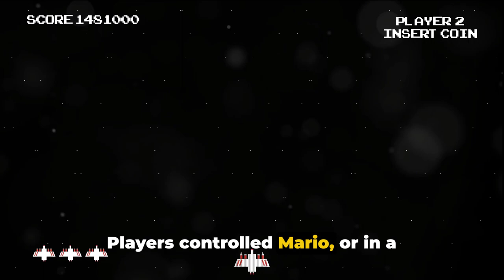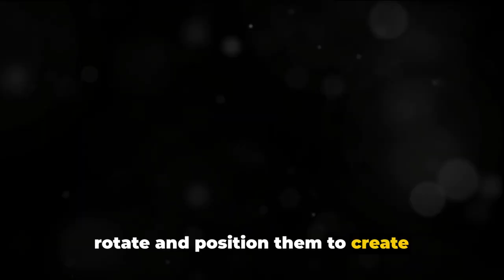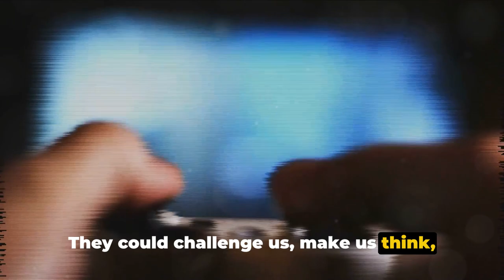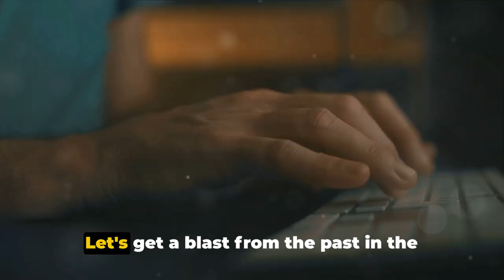Retro Rankings: Top 10 Classic Games That Defined a Generation!"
Embark on a journey through gaming history with our captivating Top 10 Lists, where we rank the best retro games based on various criteria that define gaming excellence. From pixel-perfect graphics to immersive storylines, challenging gameplay, and the irresistible nostalgia factor, we delve into the archives to curate lists that celebrate the finest gems of retro gaming.
Join us as we reminisce about the iconic titles that have stood the test of time and continue to captivate gamers of all ages. Whether you're seeking adrenaline-pumping action, thought-provoking narratives, or heartwarming nostalgia, our lists have something for every gaming enthusiast.
Discover hidden treasures, revisit old favorites, and uncover new classics as we count down the top retro games that have left an indelible mark on gaming culture. From platformers to RPGs, shooters to puzzle games, our lists cover a diverse range of genres, ensuring there's something for everyone to enjoy.
Join the conversation as we debate the merits of each game and share our personal experiences and memories. Whether you're a seasoned retro gamer or a curious newcomer, our Top 10 Lists are your ultimate guide to the timeless classics that continue to inspire and entertain.

OUTLINE:
00:00:00
"The Retro Realm"

00:01:07
The Starting Line"

00:01:36
The Underdog"

00:02:13
The Hidden Gem"

00:02:50
The Classic"

00:03:27
The Innovator"

00:04:01
The Fan-Favorite"

00:04:41

00:05:21
The Masterpiece"

00:05:59
The Legend"

00:06:30
The Ultimate Retro Game"

00:07:38
"Wrapping Up the Retro Journey"

Classic Video Games